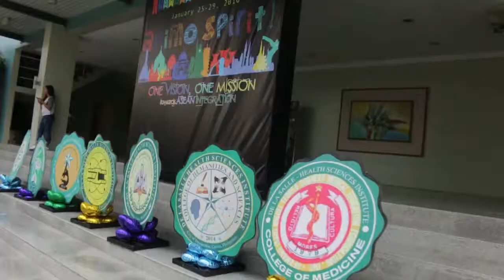DLSHSI La Sallian Week 2016 (Same Day Edit) by One Click Digital Photography